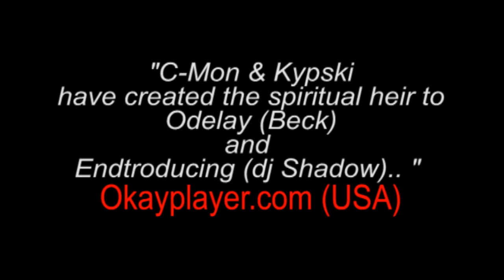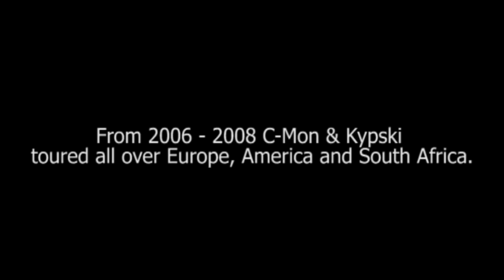C-Mon & Kypski - Electronic Press Kit (2009)